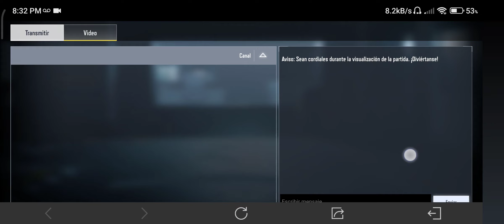Consigue la medalla Maratón una vez Usa equipamiento letal 3 veces Usa el sistema Trophy en BR CODM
Usa fichas de clase 3 veces en partidas de BR
Consigue la medalla Maratón una vez en partidas de BR
Usa equipamiento letal 3 veces en partidas de BR
Mata a 10 enemigos en partidas de BR
Queda entre los 5 mejores en partidas de BR
Usa el sistema Trophy una vez en partidas de BR
- COD Mobile CODM Call of Duty: Mobile